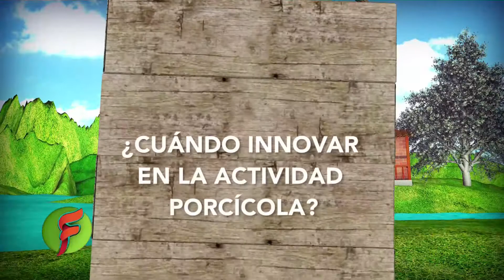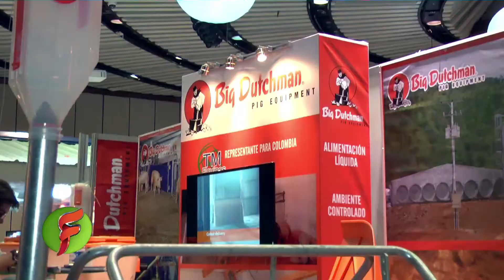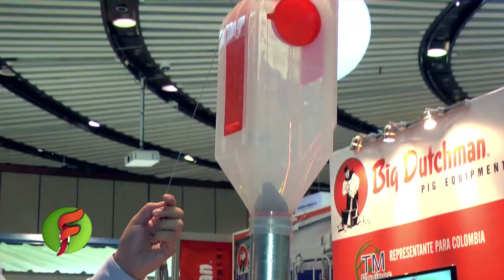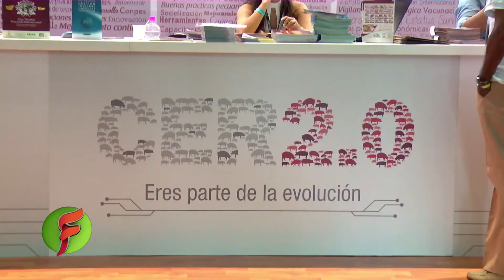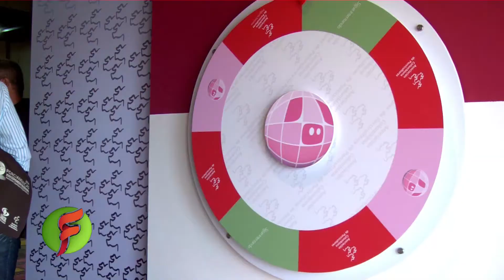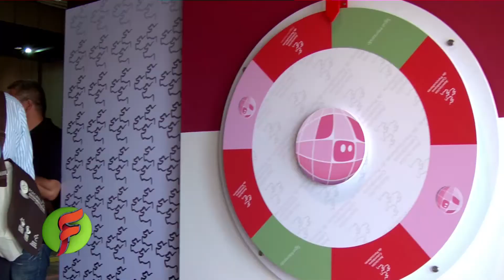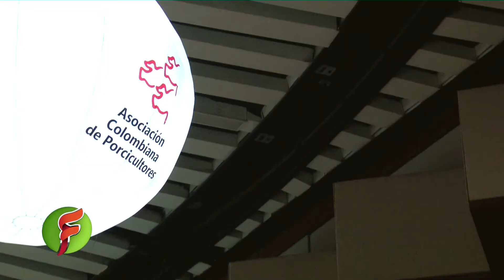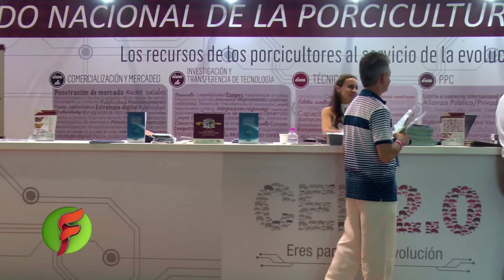Congreso Porcicola - Porciamericas Cartagena 2014 - TvAgro por Juan Gonzalo Angel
a Asociación Colombiana de Porcicultores, es el gremio que representa a los productores de carne de cerdo en Colombia, ha sido impulsador y acompañante en el proceso de empresarización y modernización de la porcicultura colombiana.

Nuestro origen se remonta a 1983 cuando un grupo de porcicultores fundó un organismo que mediante su gestión fortaleciera la producción porcícola en Colombia y liderara procesos de tecnificación y consolidación del sector.

El 15 de enero de 1988 obtuvimos la personería jurídica otorgada por el ministerio de Agricultura y Desarrollo Rural como ente gremial nacional del sector mediante Resolución 015.

Nuestro principal objetivo es trabajar por el mejoramiento y desarrollo de la industria porcícola nacional en todos los eslabones de la cadena, así como la protección de los intereses de todos los productores afiliados.